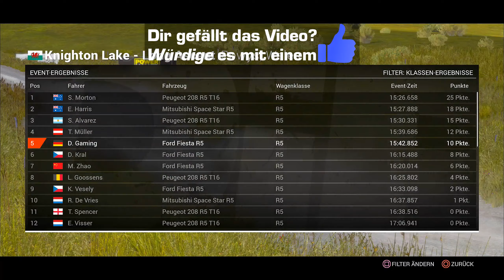WALES Rally im R5 Fiesta – Lets Play DiRT 4 Karriere Deutsch #6 | DIRT 4 PS4 Pro Gameplay German